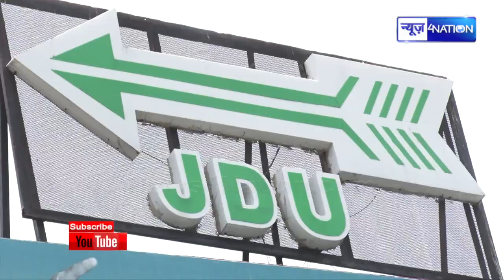BJP-JDU में हुई तकरार, अब नहीं बनेगी सरकार, देखिए अब आगे क्या...| News4Nation